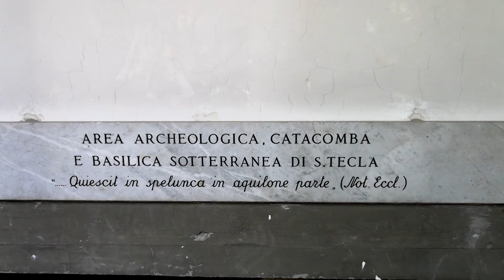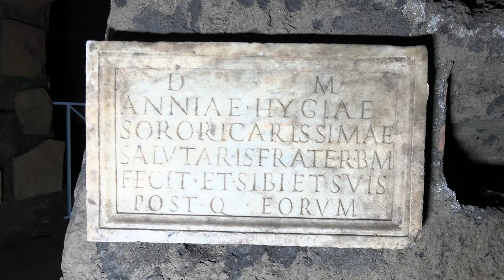Alla scoperta delle Catacombe di Santa Tecla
Al civico 42 di via Silvio D’Amico, nel quartiere San Paolo, si cela uno dei luoghi più misteriosi e affascinanti dell’archeologia sacra romana: le Catacombe di Santa Tecla.
Scoperte casualmente nel 1961 durante la costruzione degli odierni edifici, questo ipogeo custodisce la memoria della martire Tecla e preziosi cicli pittorici, risalenti al III secolo d. C.
Grazie ai recenti restauri, è possibile ammirare e apprezzare le vivide tonalità degli affreschi che ricoprivano quasi interamente i cubicoli.

L’Associazione Culturale Post Scriputm, in collaborazione con la Pontificia Commissione di Archeologia Sacra, organizza ciclicamente delle visite guidate, per poter permettere al pubblico di apprezzare alcune delle manifestazioni pittoriche più rilevanti della Roma cristiana antica e di immergersi nei valori e nelle consuetudini dei primi cristiani.

Servizio video a cura di Stefano Baiocchi & Giuliano Marotta.
Si ringraziano la dott.sa Francesca Motta e la dott.sa Carla Salvetti dell'Associazione Culturale E.T.S. Post Scriptum.